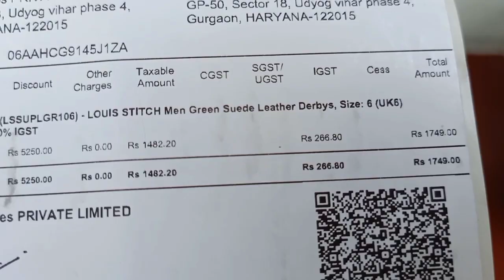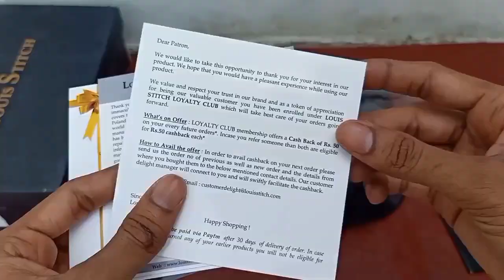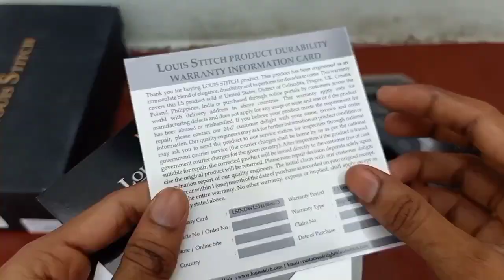Louis Stitch Casual Shoes Unboxing & Review buy to myntra best brand casual shoes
Dosto is video me apko dikhya hai best brand louis stitch casual shoes unboxing and review
Yah 1 best quality branded shoes hai ise ap buy kar sakte hai

Is Louis stitch a good brand for shoes?
Is Louis stitch a luxury brand?
Which shoe brand is best?
Which is the No 1 shoes brand in India?
What is the number 1 shoe brand 2021?